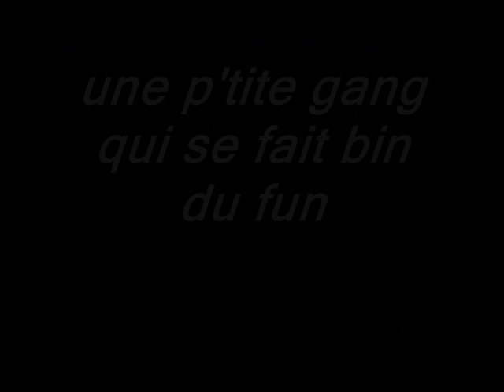- SleDDing CreW - / snowmobile movie 2010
- 2003 mxz 600 h.o. - yannick st-laurent
- 2005 mxz 600 sdi - bruno laterreur
- 2004 mxz 800 - francois leblanc
-1990 formula MX 470 - francis nadon
1994 - formula Z 580 - steve murphy